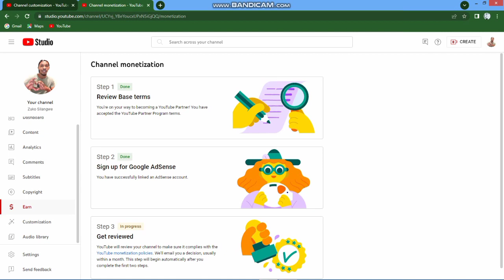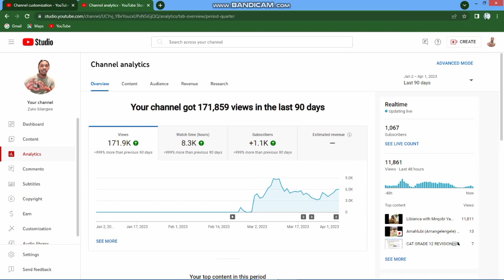Hit 🎯 the YouTube threshold within a Month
Start your YouTube channel now